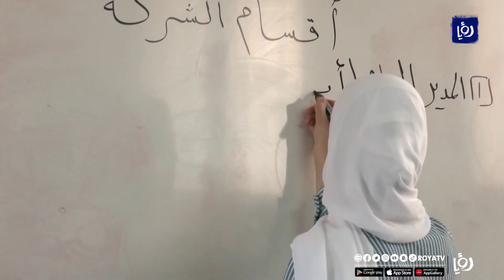فلسطين : طالبات يبتكرن بديلا عن الغرف الحسية للأطفال المصابين بالتوحد